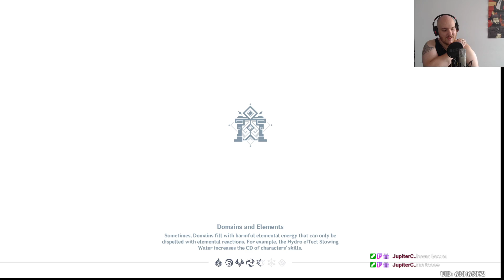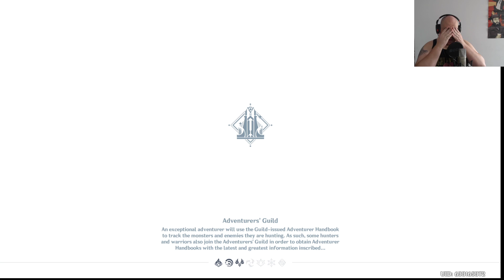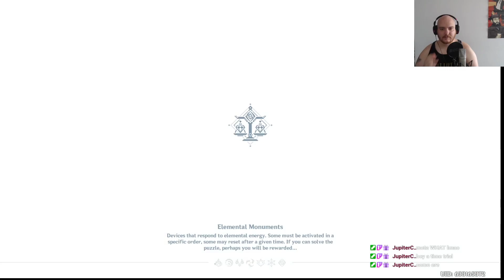Date with Keqing????